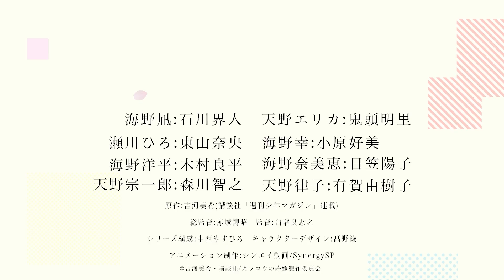A Couple of Cuckoos | TRÁILER OFICIAL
Disfruta de A Couple of Cuckoos, próximamente en Crunchyroll❤️